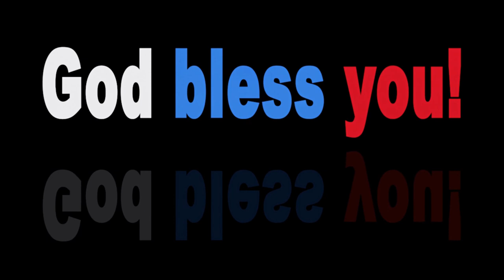NFL · The Play Is Still Live · Moments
Hi Friends, NFL TIMES is an infotainment YouTube channel. This content is for the purpose of your entertainment.
Here is : NFL · The Play Is Still Live · Moments

Image : Pixabay
Design : Canva.com
Video : Pixabay